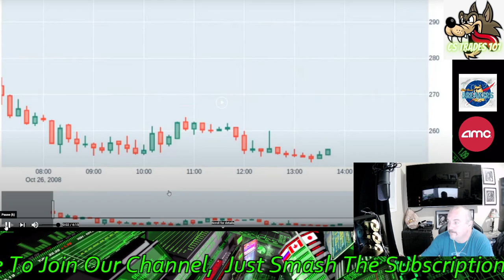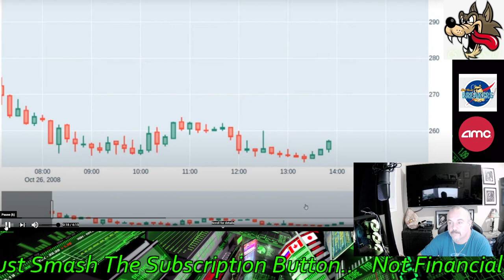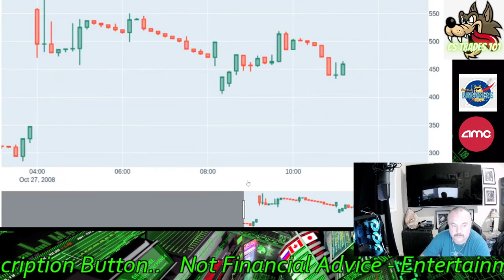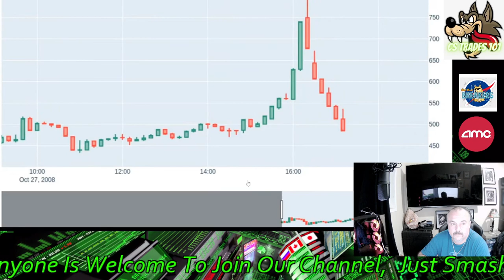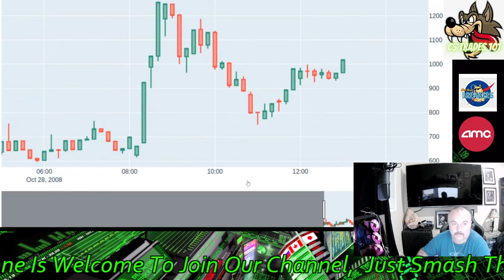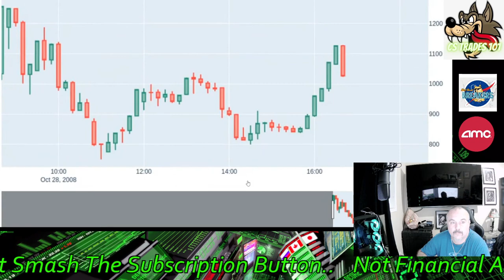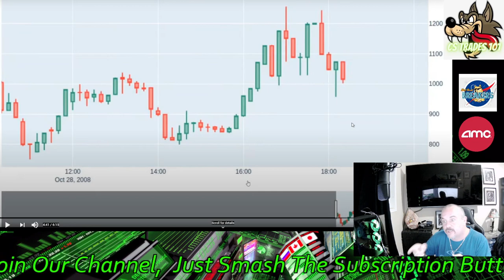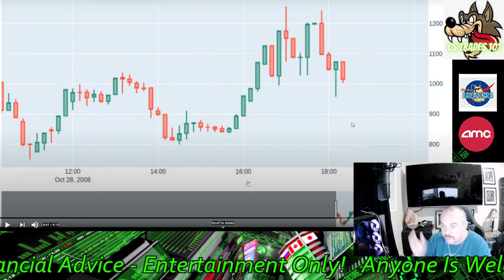AMC & GME Movements X10+ Live Volkswagen Squeeze Chart, DONT MISS OUT. It's Your Money💯🚀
AMC & GME Movements X10+ Live Volkswagen Squeeze Chart, This Is It, DONT MISS OUT... It's Your Money💯🚀 Amc # Gme

Come Join The Pros Don't Miss Out You Only Have 1 Shot At This.. Its Free To Learn...

CODE=PFND3A